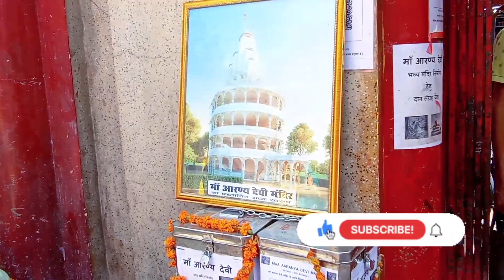Most Famous Temple Of Ara !! ARANYA DEVI TEMPLE !! Dekhiye Abhi kaisa hai Aranaya Devi Mandir 🙏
इस वीडियो में मैं आपको दिखाने जा रहा हूं आरा का अरण्य देवी मंदिर

अभी अरण्य देवी मंदिर में पुनर्निर्माण का काम चल रहा है तो देखिए आपलोग अभी मंदिर कैसा है